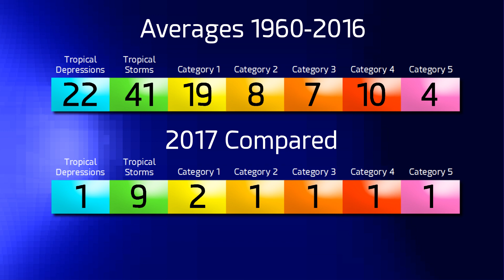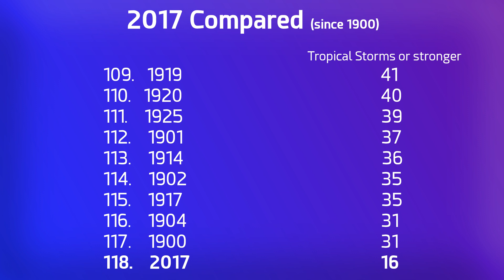Post-Tropical Storm Arlene - Update 2 (15:00 UTC, April 21, 2017)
Arlene has turned post-tropical in the open Atlantic, 550 miles southeast of Newfoundland, Canada. The storm is turning towards the south and is likely to curve towards the southeast and then towards the east, where there is a small possibility of regeneration.